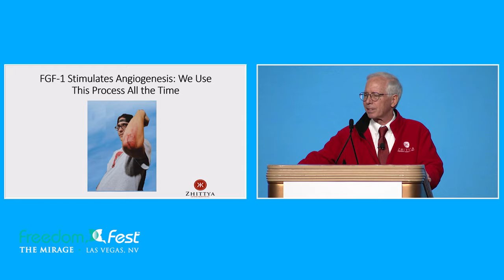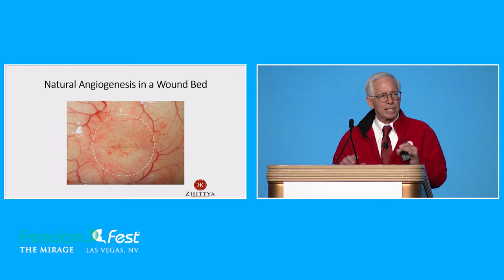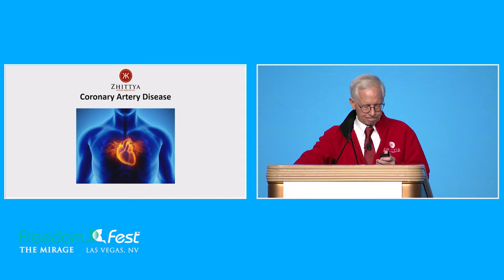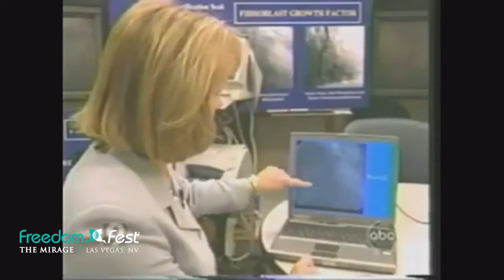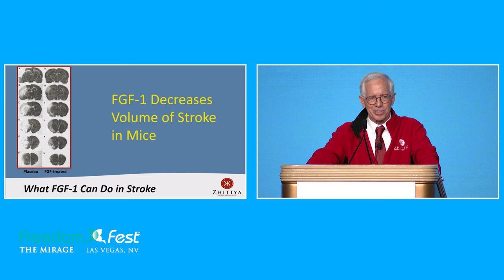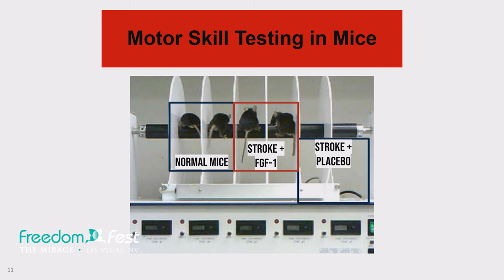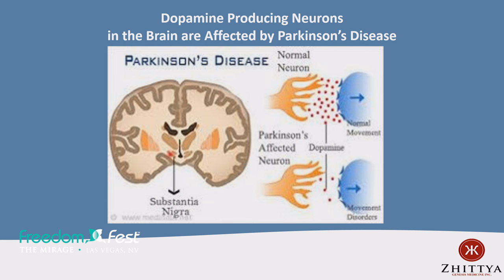FreedomFest 2022: First In-Human Research Studies for Parkinson's Disease- Dr. Jack Jacobs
Zhittya Genesis Medicine is proud to have made a presentation about our first in-human research studies for Parkinson's Disease using a novel intranasal treatment of FGF-1 at the FreedomFest in LasVegas, Nevada in July 2022. We are looking forward to future presentations with FreedomFest and were happy to see Kennedy from FoxNews and FoxBusiness give us such a warm welcome to the festival!